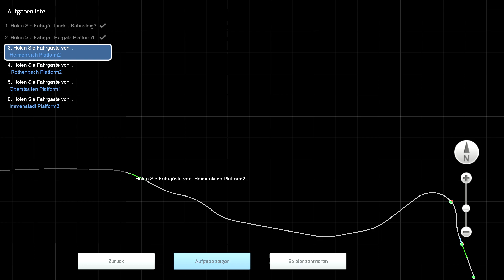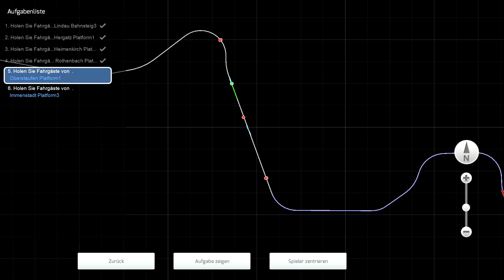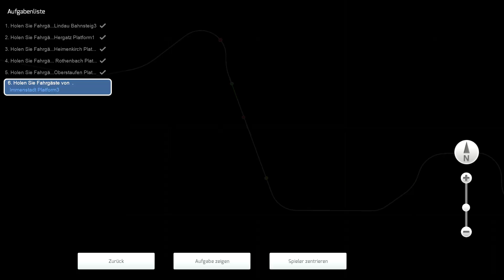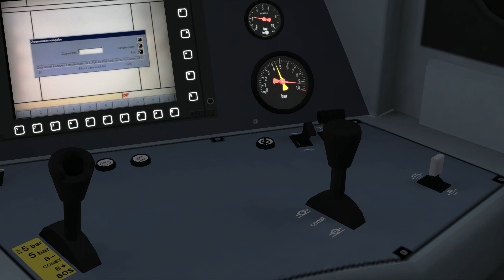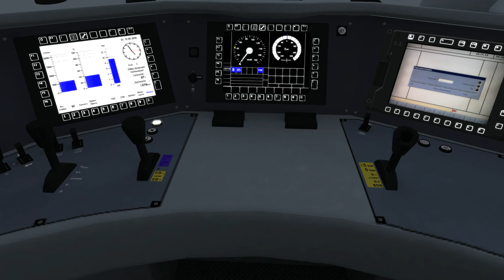Train Simulator 2021 | Führerstandsmitfahrt | RSSLO Regionalzug nach Immenstadt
* ELAP & USLAP